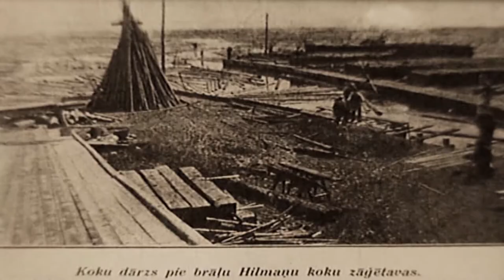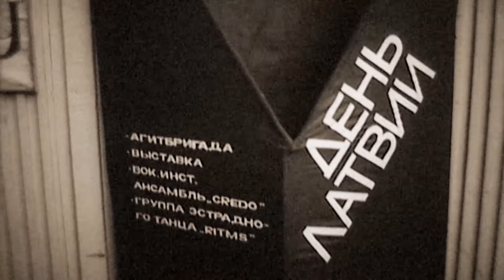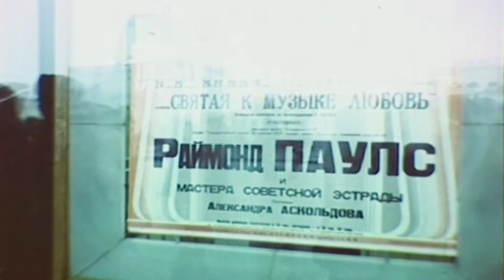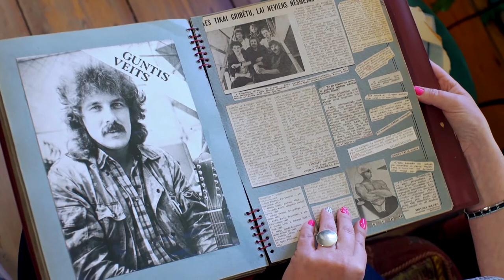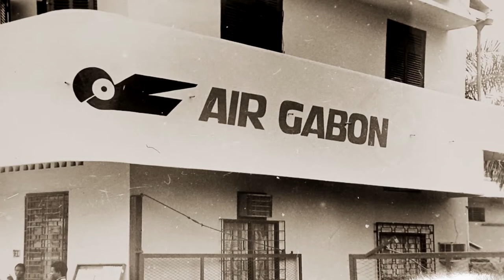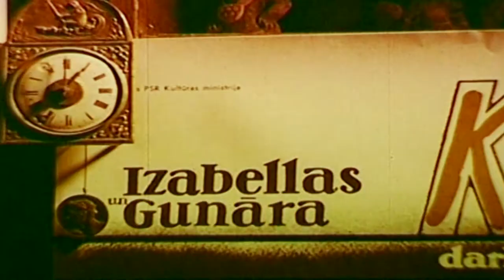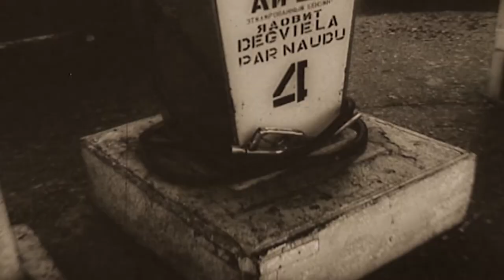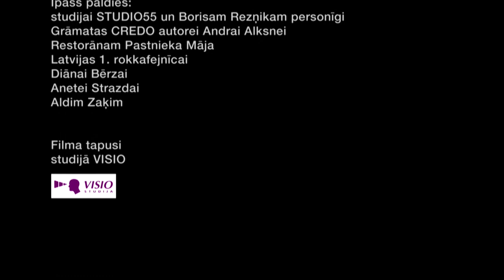Mūzika Mans Credo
Muzikālā dokumentālā filma. 2018.
Tas ir stāsts par leģendāro grupu "CREDO". Stāsts par liepājniekiem un ne tikai.
Ceļš no paša sākuma līdz mūsu dienām.

Režisore: Ilze Kunga-Melgaile
Operatori: Andris Priedītis, Otto Ailts
Montāžas režisors: Visvaldis Zarakovskis
Skaņu režisors: Silvestrs Zemgals
Producenti: Dzintars Belogrudovs, Jānis Rubenis